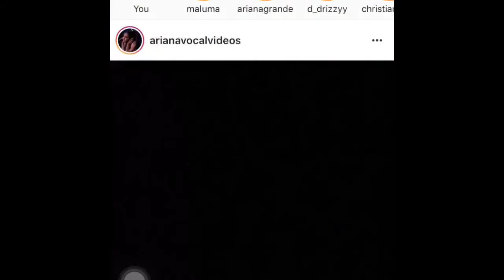𝑀𝒶𝓁𝓊𝓂𝒶 - 𝐼𝓃𝓈𝓉𝒶𝑔𝓇𝒶𝓂 𝓈𝓉𝑜𝓇𝓎 𝒸𝑜𝓂𝓅𝒾𝓁𝒶𝓉𝒾𝑜𝓃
Cute & fun moments of mine from him. Some lost audio unfortunately but still very cute

I do not claim ownership of these of course, for fun purposes only 😌